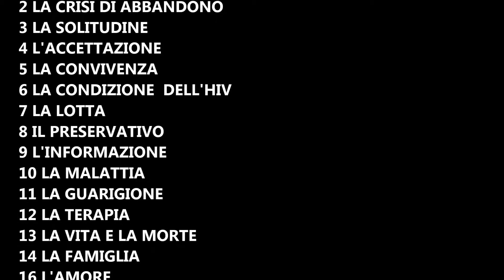ARTISTI CONTRO L'HIV (4) concept di Luciano parisi 2016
Descrizione Roma 2016
disegni di Donatello Pentassuglia & Massimo Crisafulli
ideato da luciano parisi
musiche:KORA TRIO SENEGAL Konzert Rote Fabrik Zürich